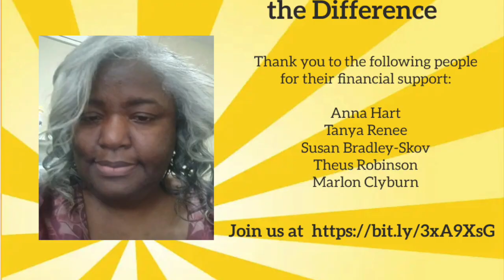Game Night: Holiday Edition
Miles Randolph was a ruthless cheapskate who loathed everyone in the town of Pinewood Landing. A miserly outsider, Mr. Randolph only left his mansion to run his toy factory, Randolph Toys. Who killed him? January 7, 2023, at 5pm EST to register, go
TRACYMedia Entertainment provides contact that will blow your mind. Whether it is our scripted series, Disaster by Design or One, To Run, or the soon-to-be hit Tracy Loves to Talk, TRACYMedia Entertainment is the place to get the best in entertainment. Our goal is to raise $100,000 for equipment, talent, costuming, etc. To support go
SUPPORT US TODAY.